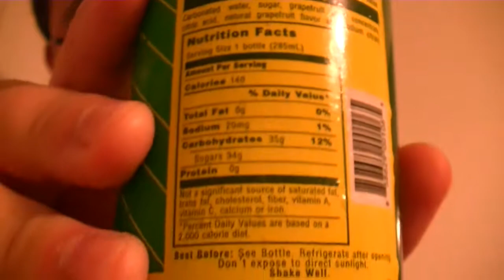Food Review #74 Ting Soda Pop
In this food review video I review Ting a grapefruit flavored pop from the Caribbean. I discuss taste, ingredients and nutrition facts.